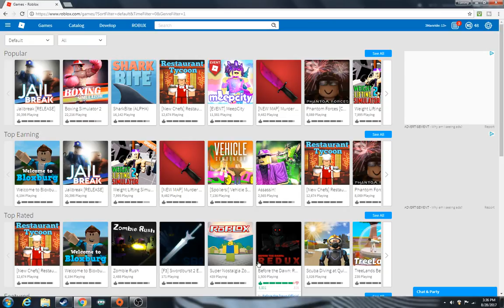How to get rid of ads on roblox works September 2017 | No download virus or Hacks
hey hope this helped if not im sorry